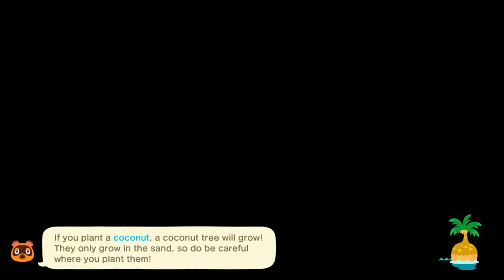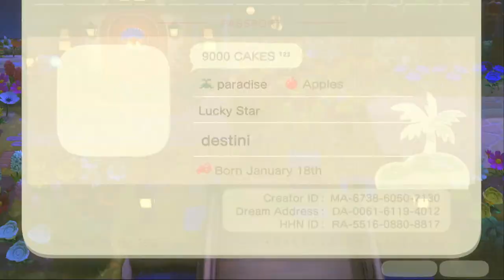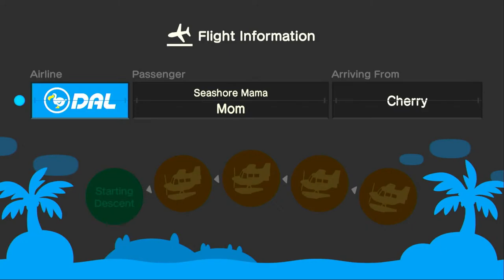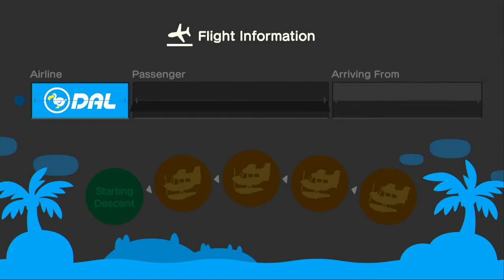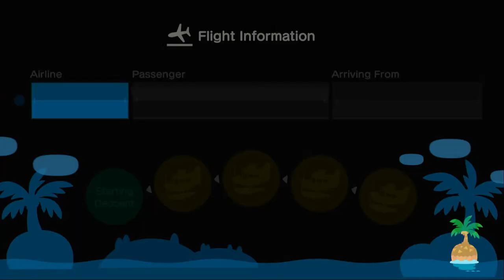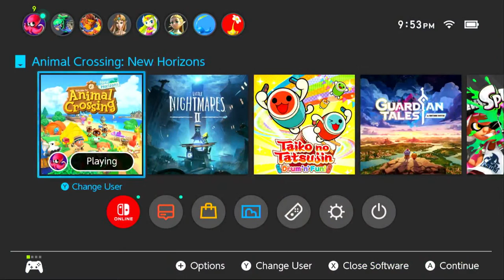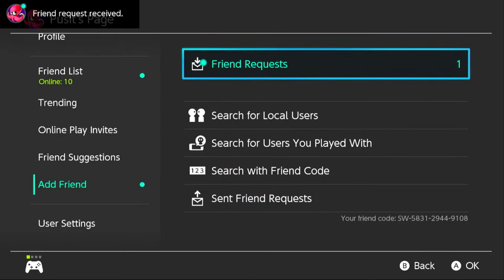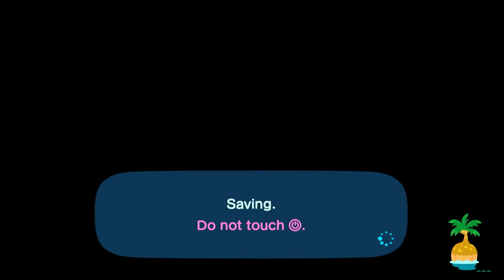🍘【·.★ ᴀɴɪᴍᴀʟ ᴄʀᴏꜱꜱɪɴɢ ★.·】Chores & Chill Out Session ️❤️ // ACNH // 𝐋ί𝕍ε𝔰𝐭г𝓔Ａ𝐌 // 🐾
Animal Crossing New Horizons Relaxing Gameplay - Daily Chores with YOU! 😸

Chill out and clean up your island with me or do your homework/housework/lurk/chill/etc.! Tell me about your day, catch up, get to know our community or be part of the community! 😄

💌 If you need anything for your island, let us know in the chat.  Most likely I or someone in the chat have the item you are looking for, hopefully. 😊

Take care, stay well and safe! (◠.◠)
Community guidelines:

1) No disrespect (Racism, Homophobia, Threats, etc) or toxicity.

2)  NO NSFW posts!

3) Avoid religious & political discussion

4) No inappropriate language

5) You will receive a warning, you will then be timed out, followed by a ban or Straight BAN. Good vibes peeps.

6) Thank you for hanging out with us & HAVE FUN!